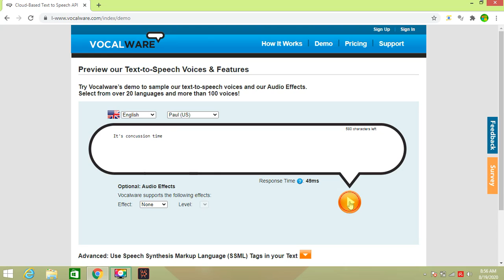Fred i will give you concussion time